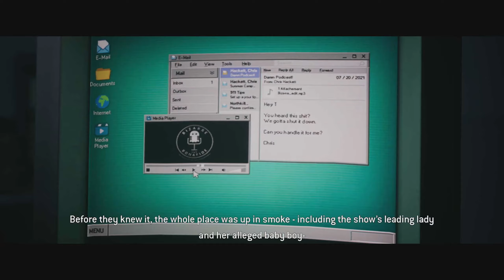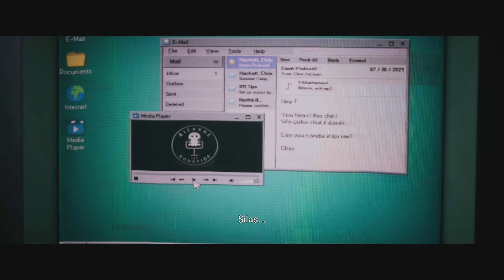Eye Gone :(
Laura lost her eye :(